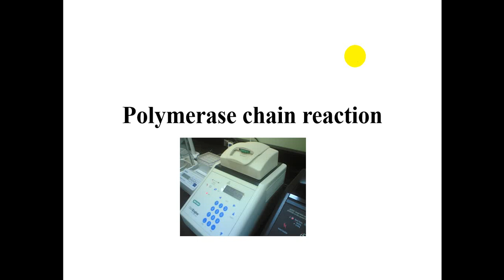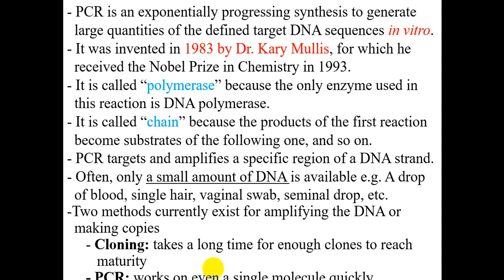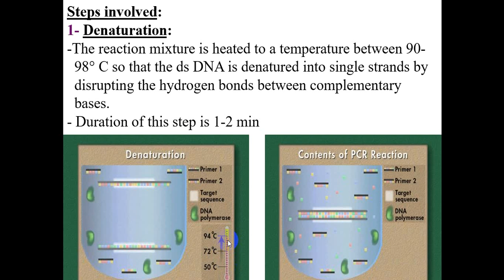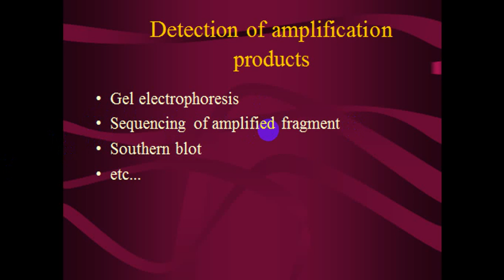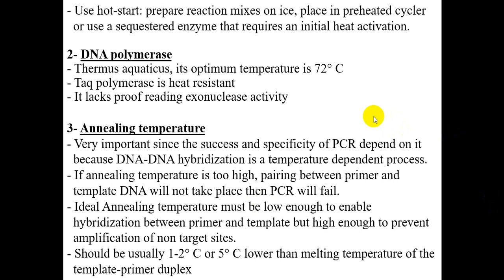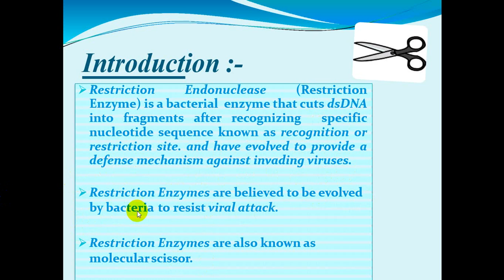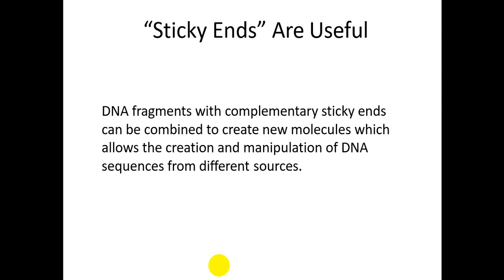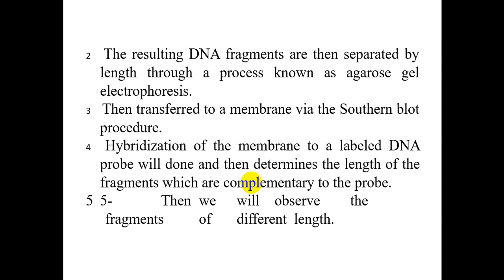lab part 2 \Dr Hiba